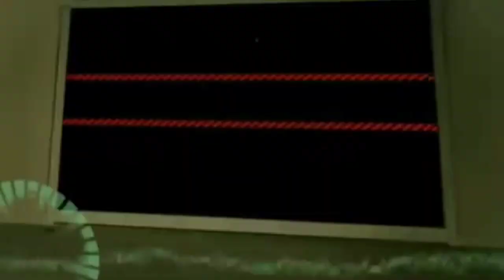Nico Nico Douga Medley Chronicle Anniversary Gone Crazy Is Weird